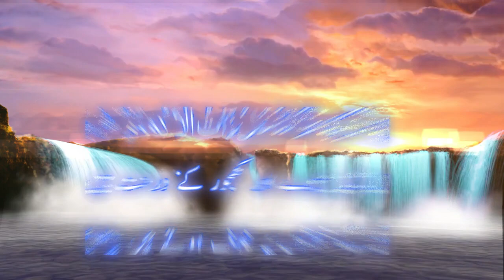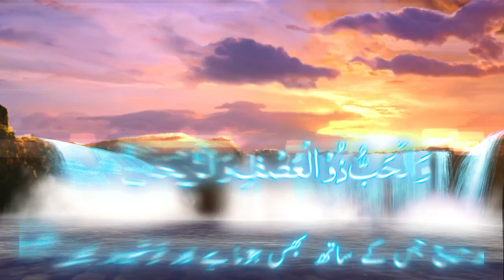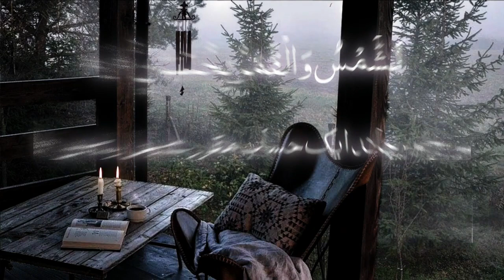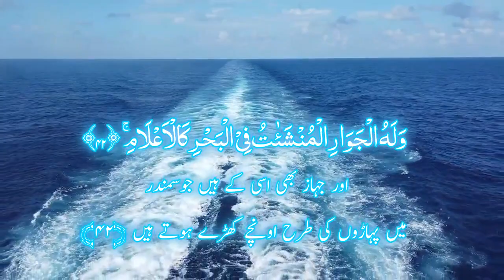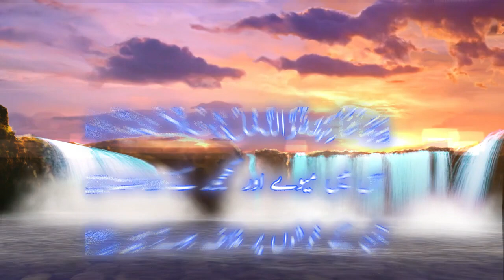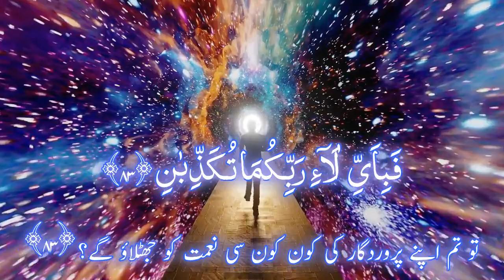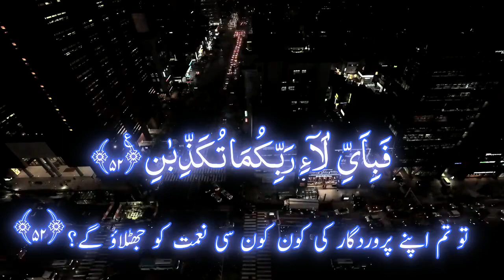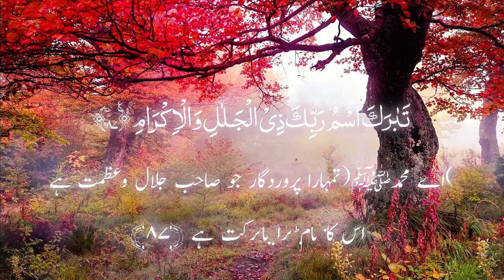Surah E Reman 3 Join